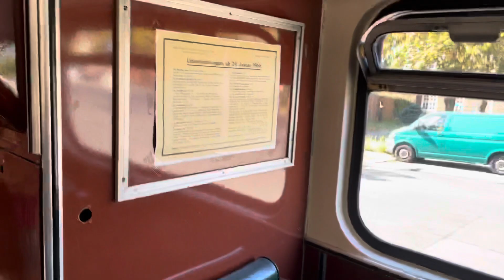Mitfahrt auf der Traditionslinie 31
Mitfahrt auf der Traditionslinie 31 von S+U Rathaus Spandau nach Staaken, Heidebergplan mit dem Büssing DE 65 Wagen 1794